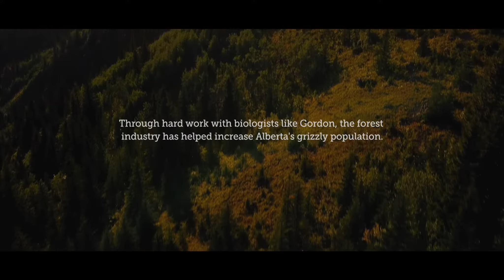Helping Grizzly Bears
Forestry companies work with researchers to promote healthy forests for grizzly bears.